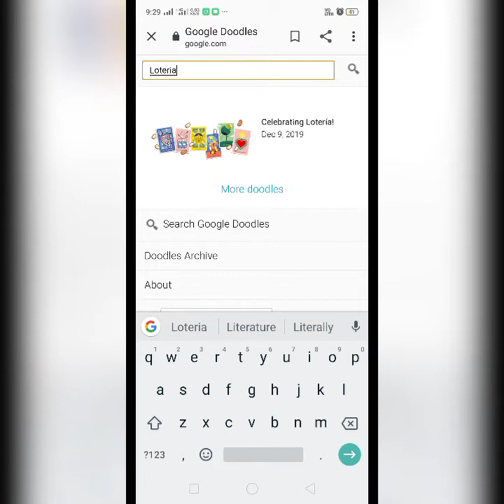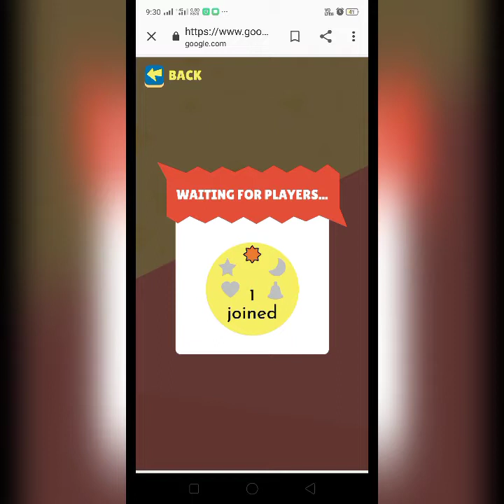LOTERIA GAME GOOGLE DOODLE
THIS PLAYABLE DOODLE WAS RELEASED ON 9th DECEMBER 2019 BY GOOGLE TO COMMEMORATE THE CLASSICAL MEXICAN CARD GAME LOTERÍA